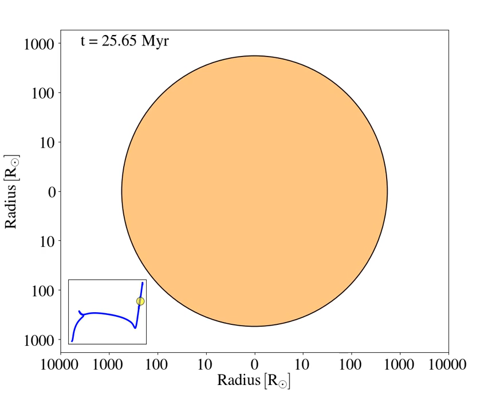The life of a star - Het leven van een ster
A demo of the software that Eva Laplace created to visualize the life of a star in a more intuitive way than for example the hundred-year-old Hertzsprung-Russelldiagram. (c) Eva Laplace

Demonstratiefilmpje van de software die Eva Laplace maakt om het leven een ster intuïtiever in beeld te brengen dan bijvoorbeeld het meer dan honderd jaar oude Hertzsprung-Russelldiagram. (c) Eva Laplace